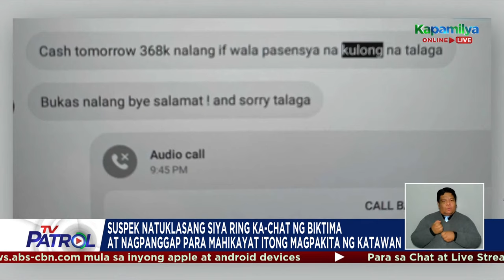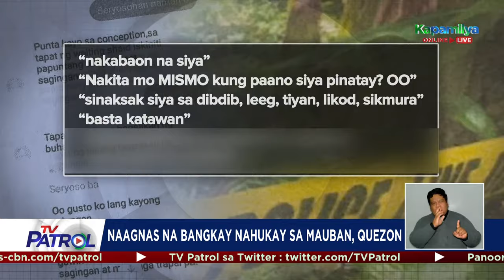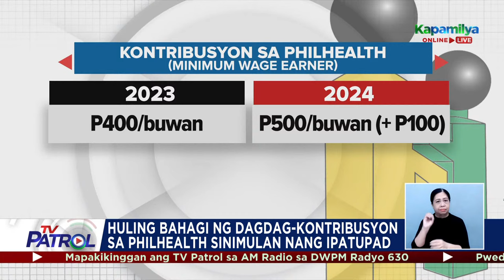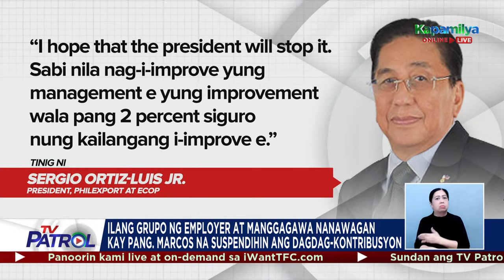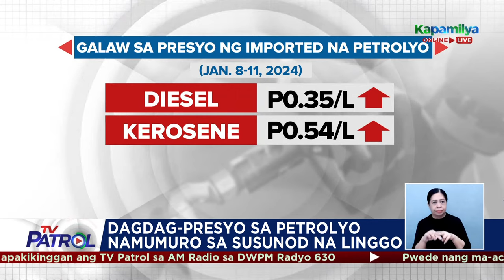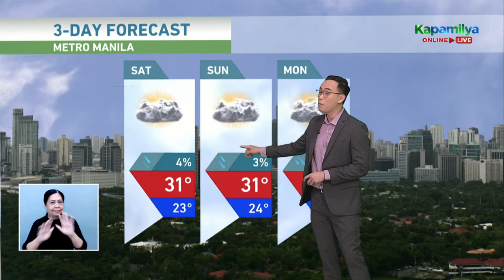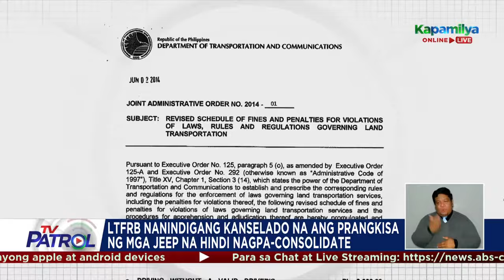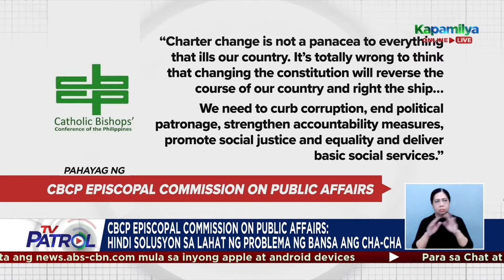TV Patrol Livestream | January 12, 2024 Full Episode Replay